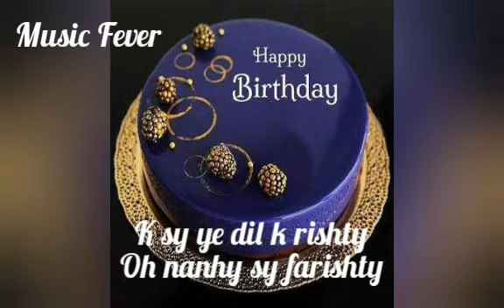oh nanhy sy farishty. status